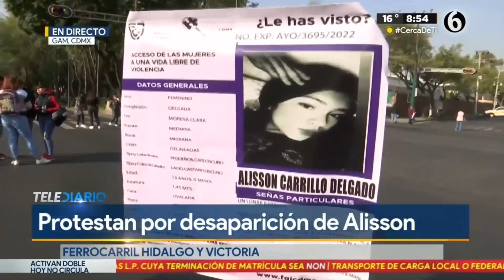Alisson Carrillo: familiares y amigos protestan en la GAM para exigir su aparición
Familiares y amigos de Alisson Carrillo de 13 años de edad protestaron esta mañana en el cruce de ferrocarril Hidalgo y la calle de Victoria Oriente en la colonia Tres Estrellas, en la alcaldía Gustavo A. Madero, para exigir su aparición con vida.